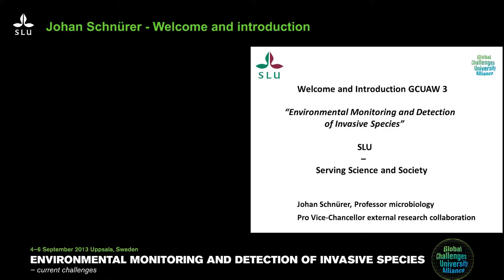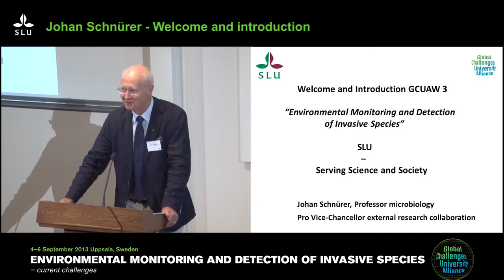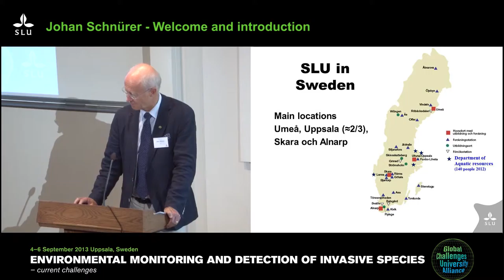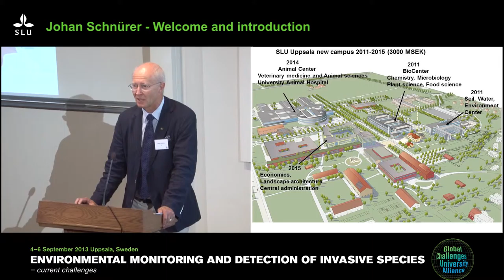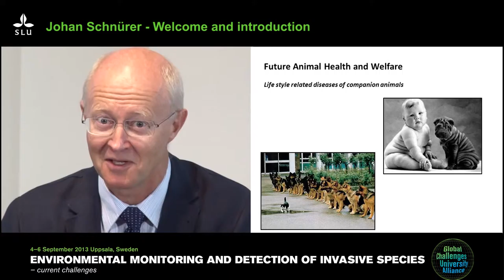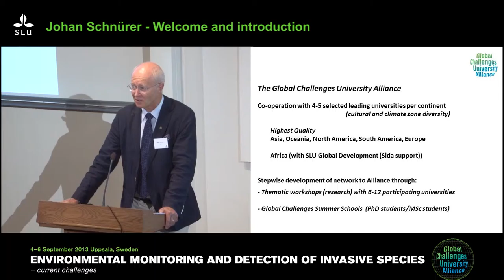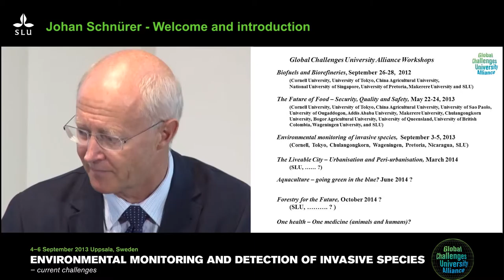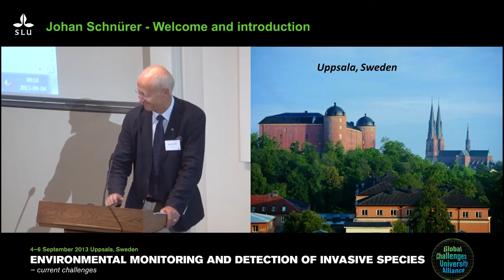Global Challenges University Alliance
Johan Schnürer, Welcome and introduction